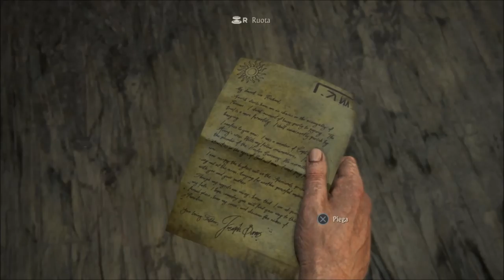Uncharted 4 CAPITOLO 2- E' MORTO!